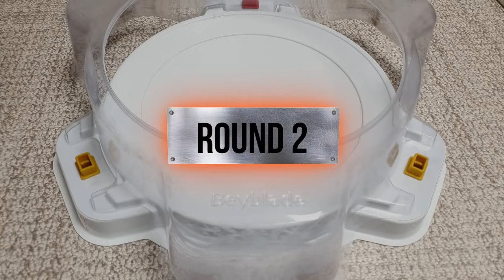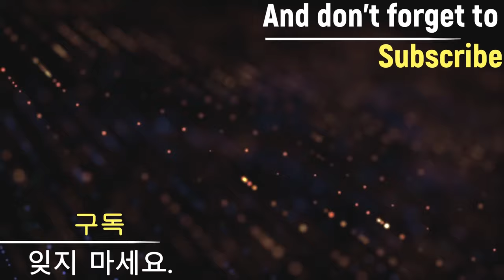【Z Achilles VS ALL Beyblade Burst Cho-Z marathon】 ベイブレードバースト 超ゼツ 제트 아킬레스 베이블레이드 버스트 초제트 마라톤배틀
Beyblade X
Chrome Ryugu

Beyblade Burst
Beyblade X